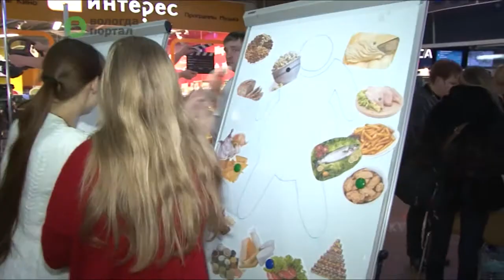Очередная акция проекта «Здоровый я – здоровый город» была посвящена теме здорового питания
Интерактивные площадки вновь развернулись в одном из торгово-развлекательных центров Вологды. Участники узнали об основных правилах полезного питания, а также о том, какие продукты должны составлять здоровый рацион. Кроме того, присутствующие смогли увидеть показательные выступления вологодских спортсменов, измерить основные показатели своего здоровья и попробовать полезные фитокисели.